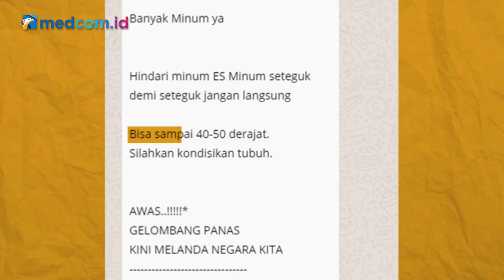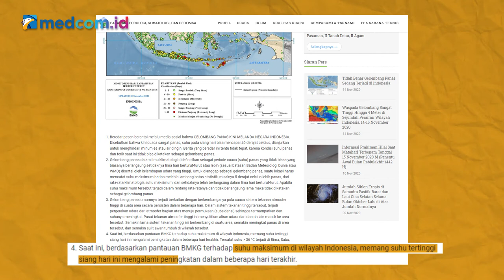[Ceki-ceki] Gelombang Panas Hingga 50 Derajat Celcius Serang Indonesia? Ini Faktanya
Sebuah pesan berantai dari aplikasi WhatsApp menyebutkan Indonesia sedag dilanda gelombang panas. Dalam pesan tersebut disebutkan suhu di Indonesia bisa mencapai 50 derajat celsius. Gelombang panas ini disebutkan bisa mengakibatkan berbagai macam penyakit. Cek faktanya di video berikut ini!